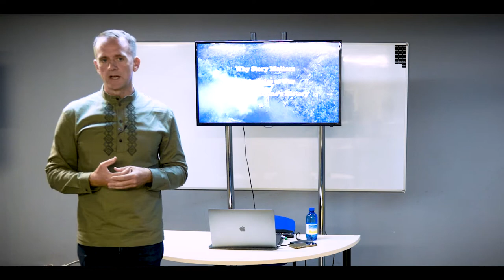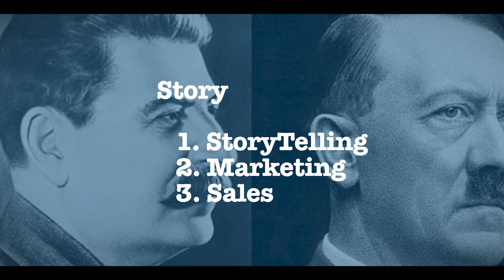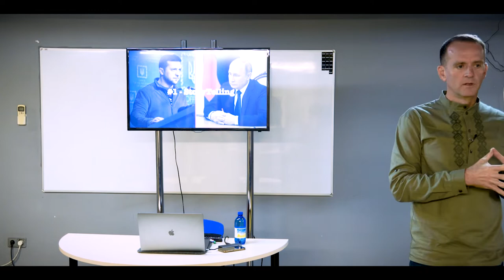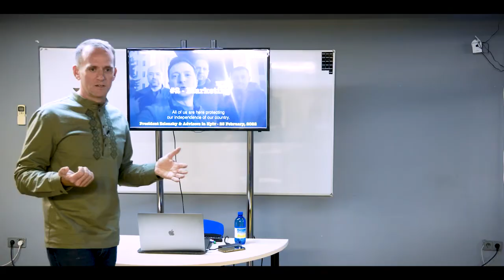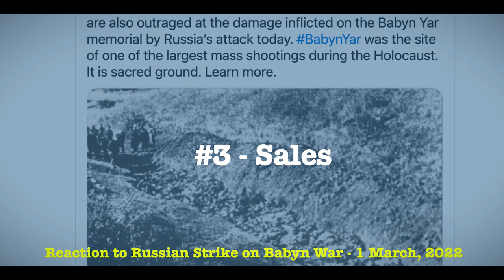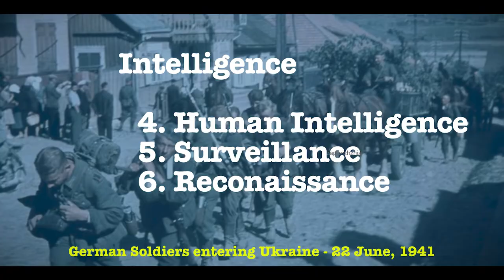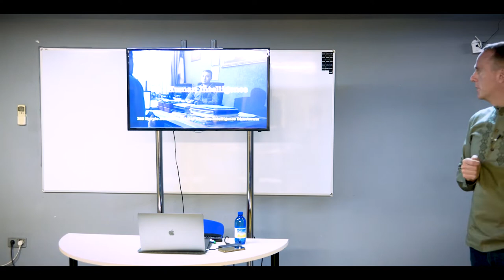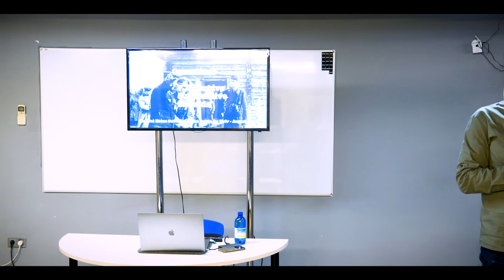War & StoryTelling in Ukraine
Why is the War in Ukraine the most important story of our generation?
This lecture by Samuel P.N. Cook at the Kyiv Mohylanska School of Journalism is the first in a series of lectures he will be delivering on War and Storytelling in Ukraine

The first lesson from the series is about war, storytelling, and the future of Ukraine's history. Samuel believes that storytelling is the greatest weapon of mass destruction in war because it can mobilize people to fight and die for a cause. He introduces nine principles of war that explain the intersection of storytelling and its power in warfare. The presenter emphasizes the importance of the story that will be told about the war in Ukraine because it will have a far greater impact on society than what actually happened. Samuel shares a story about Colonel H.R. McMaster in Iraq, who listened to the population and understood that the center of gravity in war is what inspires the army to support people. The speaker wants everyone to understand the importance of history and stories for future generations.